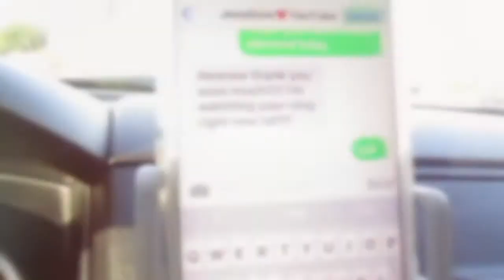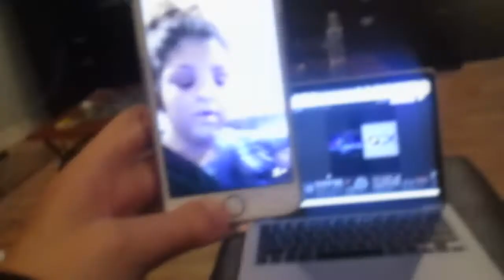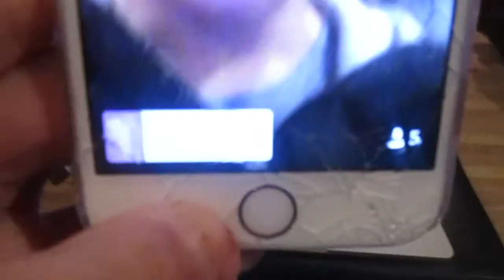SINING IN LA TRAFFIC || VLOG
THANK YOU FOR ALL THE SWEET COMMENTS. YOU ALL TRUELY MAKE MY DAY SO MUCH BETTER! LOVE YA! XOXO

YouTube has changed my life and I love everything about it! Thank you for taking time out of your day to spend time with me, supporting my channel, and getting to know me. It means so much to me! GOOD VIBES ONLY!

❤︎ Please let me know if you have any video request❤︎
✸ I am a StyleHaul PARTNER✸

➤Filmed with: Canon EOS Rebel T3i/ Vlog with Canon powerShot Elph 110HS

➤Edited Video With: iMovie on MacBook Pro 2013